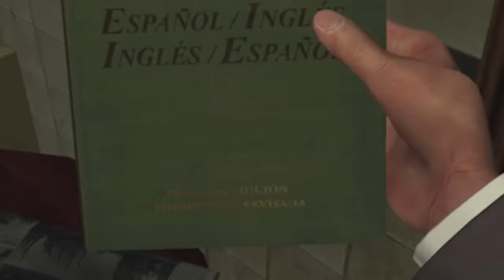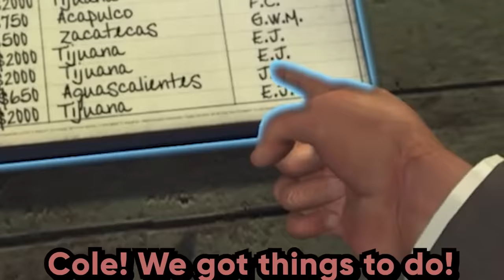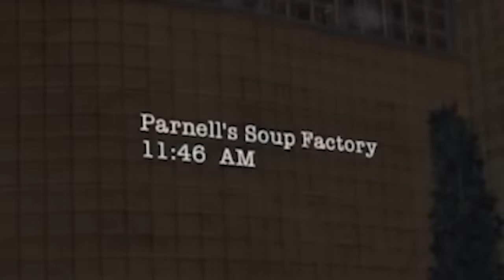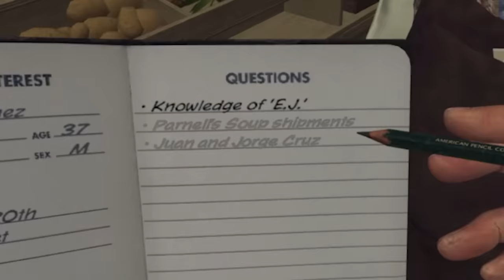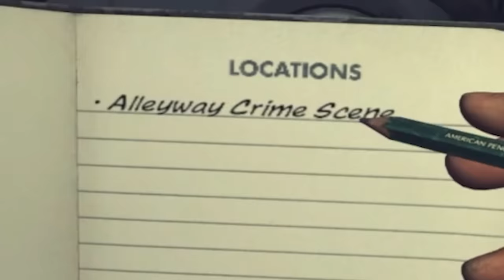L.A. Noire VR is hilarious if you always pick bad cop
L.A. Noire: The VR Case Files places you directly in the shoes of Detective Cole Phelps as you solve brutal crimes, plots and conspiracies inspired by real cases from 1947 Los Angeles, one of the most corrupt and violent times in L.A. history.

Dawnwhisper
Fluffyrox4